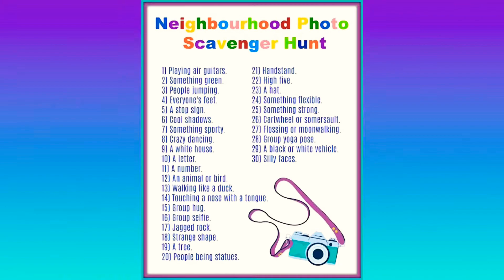Scavenger Hunt and Photoshoot!!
Me and my best friend did a scavenger hunt and then we took a really cool photoshoot! hope you enjoy! 😊